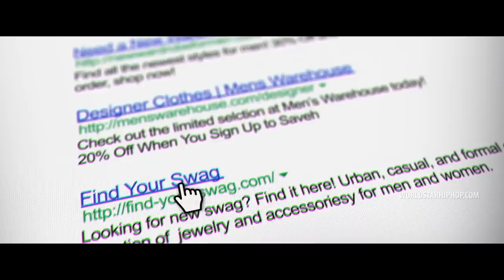Zaytoven x Lil Gotit - “Drip Jacker” (Official Music Video - WSHH Exclusive)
Exclusive WSHH music video for “Drip Jacker" by Zaytoven x Lil Gotit.

The official music video for "Drip Jacker" from Zaytoven and Lil Gotit, off their Feb 28th collab album 'A-Team' with Lil Yachty and Lil Keed. "Drip Jacker" and "Hightop Shoes" (Keed x Yachty x Zaytoven) available Feb 13th via Opposition.

Directed by Diesel Films @myshitdiesel
Animation by Law Studios @createbylaw